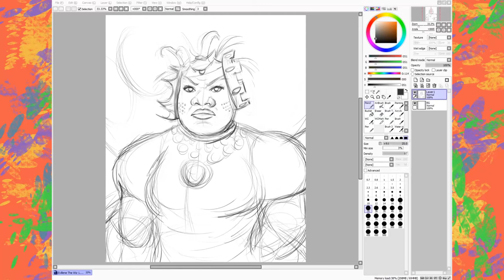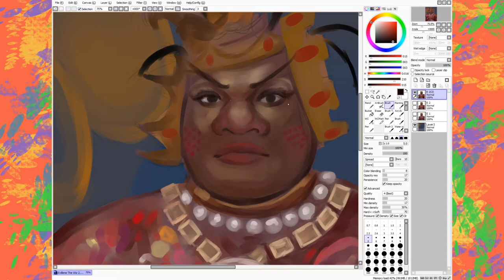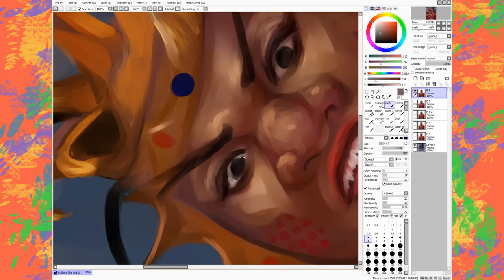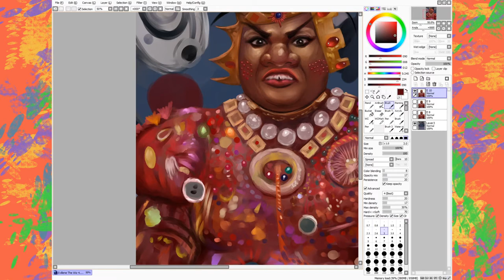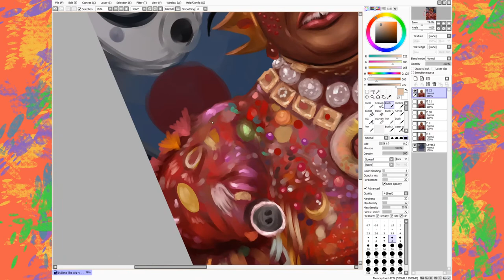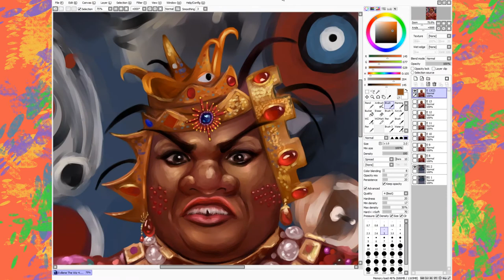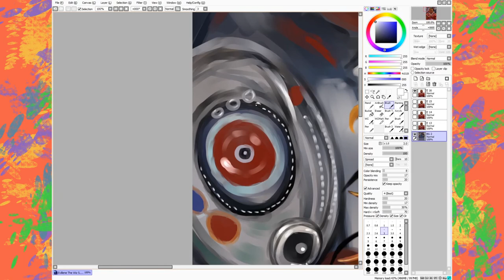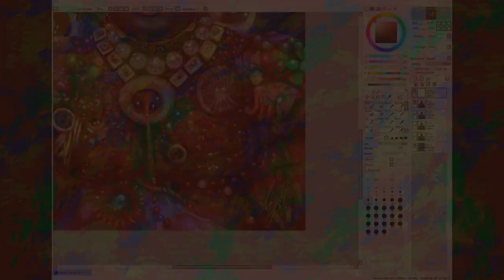Digital Painting | Evillene (The Wiz)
Tablet: Wacom Tablet Intuos 4
Software: Paint Tool Sai & Photoshop